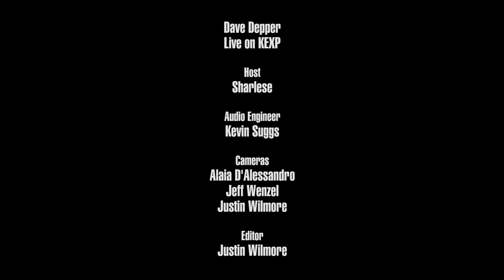Dave Depper - Anytime, Anywhere (Live on KEXP)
presents Dave Depper performing "Anytime, Anywhere" live in the KEXP studio. Recorded July 25, 2017.

Host: Sharlese
Audio Engineer: Kevin Suggs
Cameras: Alaia D'Alessandro, Jeff Wenzel & Justin Wilmore
Editor: Justin Wilmore